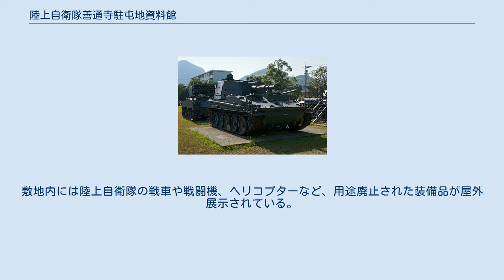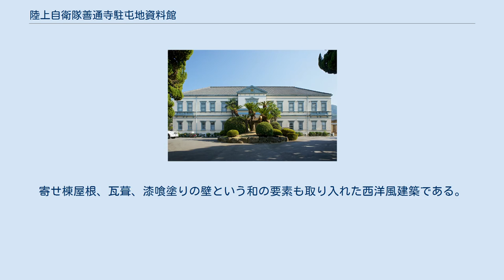陸上自衛隊善通寺駐屯地資料館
日本の軍事・戦争博物館
陸上自衛隊善通寺駐屯地資料館（りくじょうじえいたいぜんつうじちゅうとんちしりょうかん）は香川県善通寺市陸上自衛隊善通寺駐屯地第3営舎地区（第3キャンプ）にある博物館。
愛称は、駐屯地資料館である。
 資料館は明治31年（1898年）に軍の師団司令部として竣工した西洋建築で初代師団長乃木希典に因み乃木館という通称があり、平成18年（2006年）から館内および旧陸軍関係の資料が一般公開されるようになり、陸上自衛隊の資料も合わせて展示され、善通寺駐屯地の広報館としても使われている。
敷地内には陸上自衛隊の戦車や戦闘機、ヘリコプターなど、用途廃止された装備品が屋外展示されている。
 新しく編成された大日本帝国陸軍第11師団の師団司令部として明治31年（1898年）10月1日に竣工した。
寄せ棟屋根、瓦葺、漆喰塗りの壁という和の要素も取り入れた西洋風建築である。
乃木館という通称は、初代師団長乃木希典に因む。
戦後は郵政省簡易保険局に使用された後、昭和36年（1961年）1月に陸上自衛隊の所管となり、昭和36年8月から昭和56年（1981年）まで第2教育団本部として使用された。
その後、混成団本部が平成18年3月27日まで使用し、現在は第14音楽隊、および展示施設として利用されている。